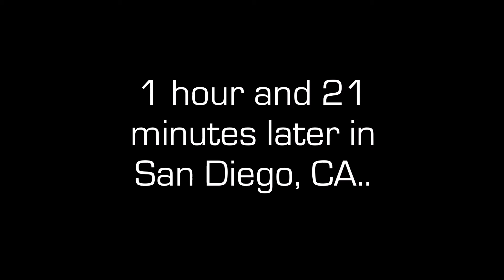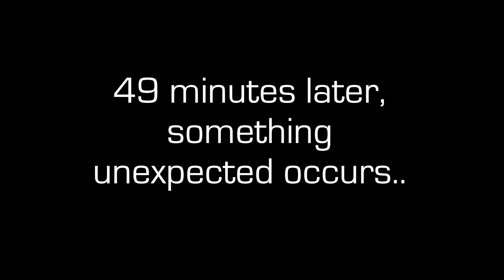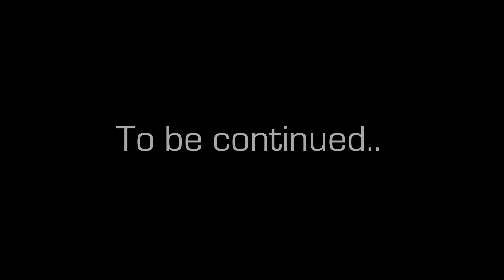EAS Mock - Mystery Scenerio (Part 1)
Well, truth be told, this is now an EAS Mock series! If you missed, the first, technically part 1 is the previous mock I posted, so go watch that first!